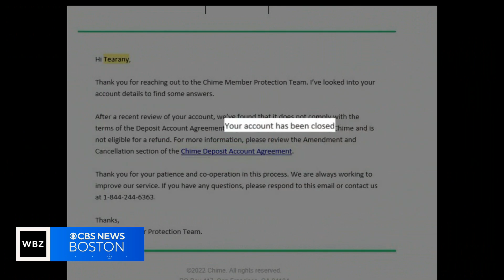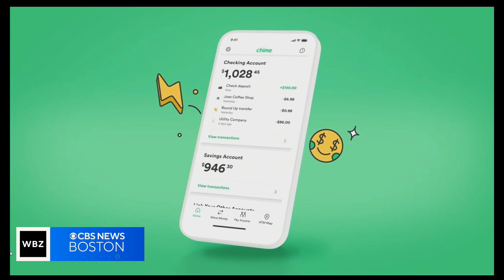I-Team helps college student recover life savings from online banking app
A college student was shocked when she got a notification on her cellphone that her life savings was gone. WBZ-TV's Cheryl Fiandaca reports.